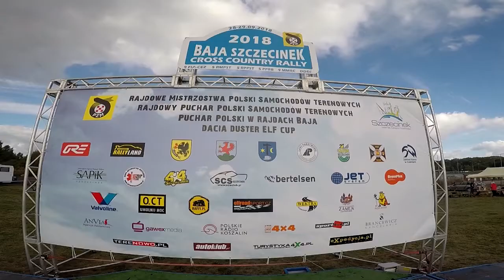Baja Szczecinek 2018 | Bartoszek Jacek | KTM EXC F 450 - KLIP | MotoRecords.pl